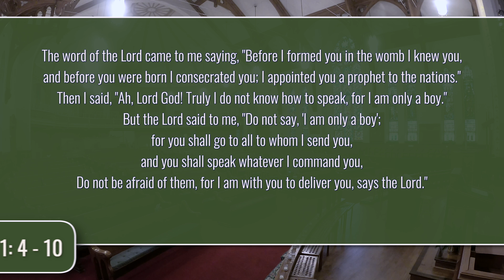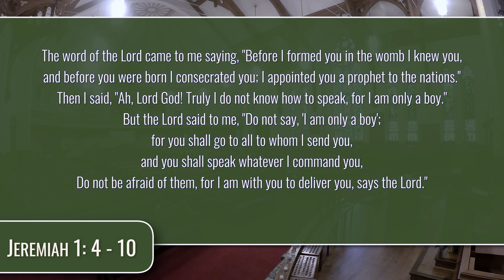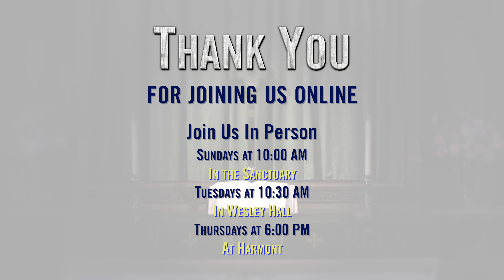Crossroads Online for June 30, 2024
Crossroads Online for June 30, 2024 at Crossroads United Methodist Church in Canton, Ohio.

120 Cleveland Ave SW
Canton, OH 44702